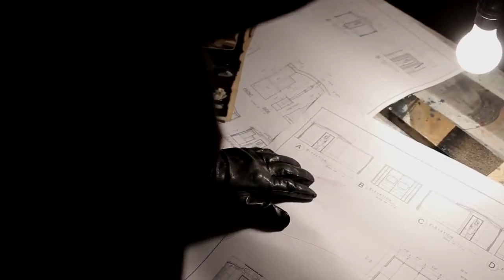Pretty Little Liars - Pretty Dirty Secrets - Webisode #8